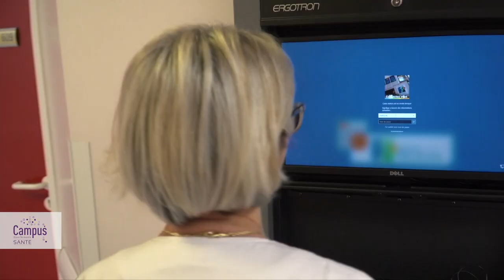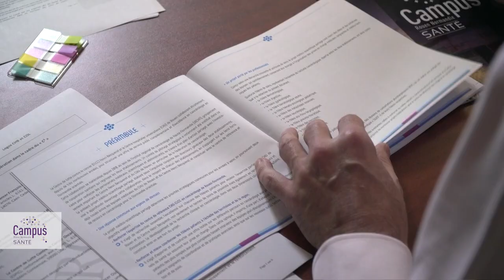Campus santé Rouen Normandie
L’Université de Rouen Normandie, le Centre de lutte contre le cancer Henri-Becquerel et le CHU de Rouen s’associent pour créer le Campus Santé Rouen Normandie.

Réalisation : Direction de la communication
Journaliste : Mathilde LAPOTRE
Cameraman : Christophe DUVAL
Monteurs vidéo : Frédéric LEMONSU, Jennifer LIOT